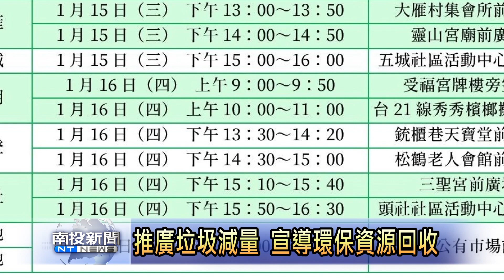南投新聞 魚池公所發放六千廚餘桶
為了做好垃圾分類，推廣環保資源回收觀念，魚池鄉公所訂製六千個廚餘桶，今天透過村鄰里系統，除了發放廚餘桶給每一個家戶，落實廚餘分類工作，並且宣導春節前大型傢俱清運時間，還有日月潭風景區春節垃圾清運時間